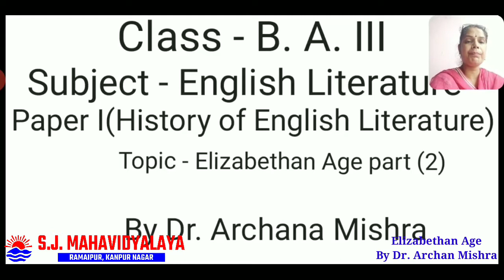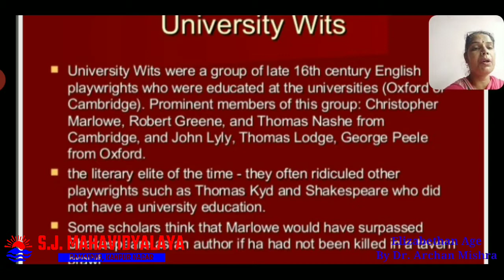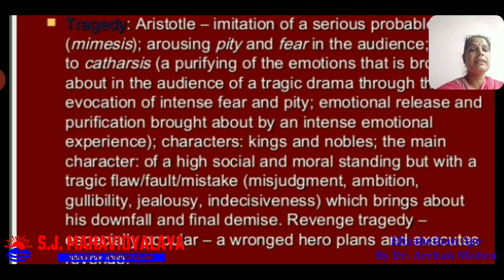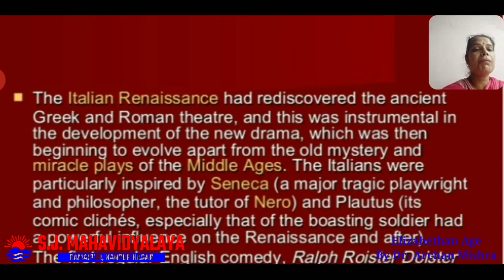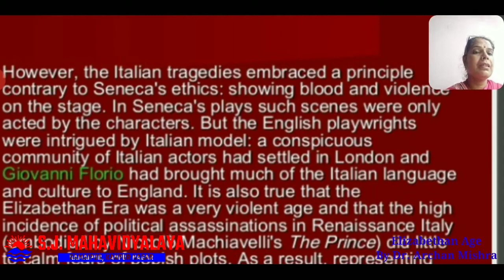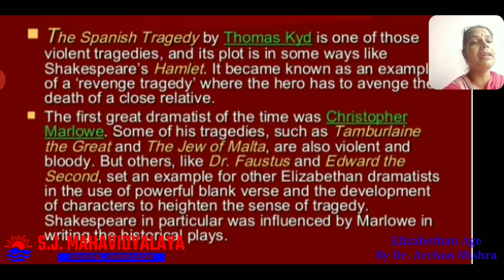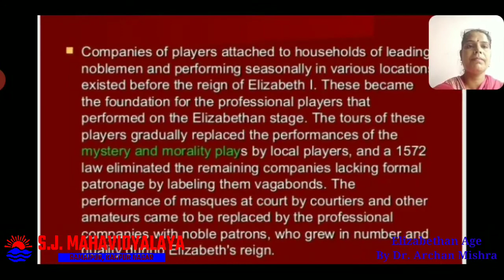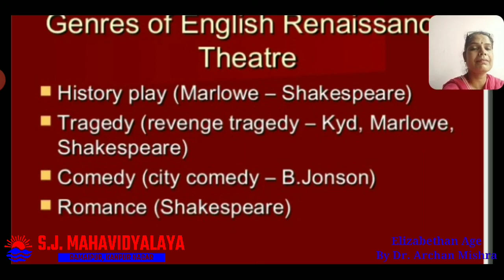English By Dr. Archana Mishra B.A.3 ELIZABETHAN AGE Part 2